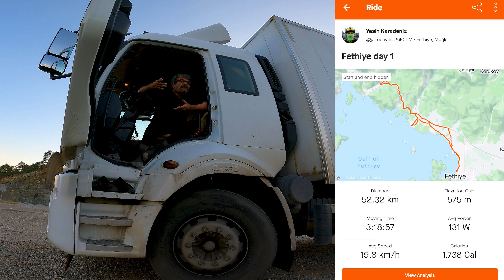BÖLÜM 1 / FETHİYE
Fethiye'de bisikletle harika turlar yaptık. Muhteşem manzaralarla birlikte güzel bir video serisi geliyor.
Keyifli seyirler :)